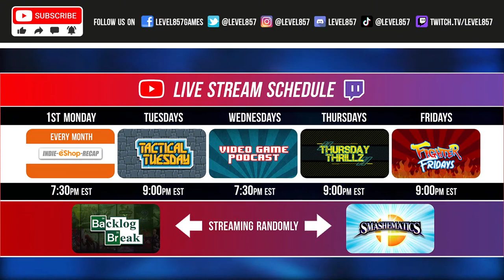Let's Play Co-op: Devil May Cry 3 | 2 Players | Bloody Palace Run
Level 857 – Let's Play Co-op: Devil May Cry 3 | 2 Players Local Multiplayer Live Stream Gameplay | Nintendo Switch | Bloody Palace Playthrough. In this video, we [Kevin (Turbo857) and Eric (23rdStal)] take a stab at the exclusive co-op mode Bloody Palace for Capcom's classic, hack'n slash, action adventure, Devil May Cry 3: Special Edition

The Level 857 – Let’s Play Co-op series is comprised exclusively of 2 - 4 players, local, couch co-op, multiplayer gameplay sessions featuring genuine reactions, wise-cracks and slick commentary from the channel’s diehard gaming hosts with close friends making guest appearances. Games played are varied from recent releases, retro classics and forgotten gems from our backlog

Whatcha think of DMC3's Bloody Palace?

Gamertags

Kevin
Nintendo Acct: Turbo857
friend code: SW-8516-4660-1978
Xbox Live: Turbo857
PSN: Tur-bo857

Jason
Nintendo Acct: Stikz
Xbox Live: Stikz
PSN: Stikz857

Eric
Nintendo Acct:  23rdStal
Xbox Live: The23rdStallion
PSN: Stal23rd

Al
Nintendo Acct: alg857
Xbox Live: ALG 857
PSN: ALG857

Eric
Nintendo Acct: BigChoco
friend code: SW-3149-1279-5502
Xbox Live: BigChoco
PSN: BigChoco857